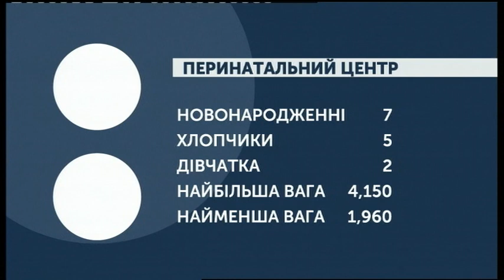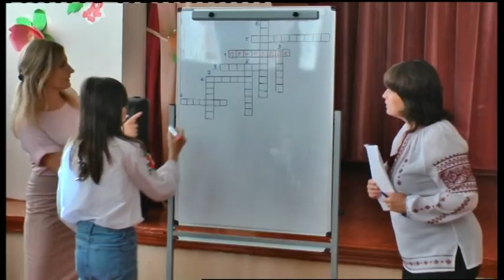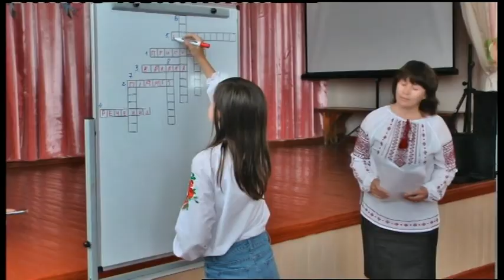10.09.2019. Новини. 07:30